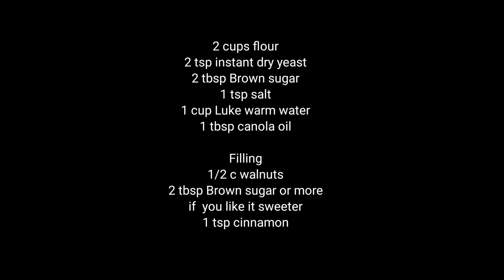easy bread with filling, hotteok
I remember tasting my very first hotteok while we were visiting hanok village in Seoul. There were a lot of people lining up in of the stores, we were intrigued and eager to sample this well loved Korean Street food. The  bread is a bit chewy, sweet and nutty. Best enjoyed right out of the pan. Be careful as the sugar caramel inside is very hot!

This is my easy recipe inspired by my favorite Korean vlogger foodie and chef, maangchi. Hope you enjoy it!